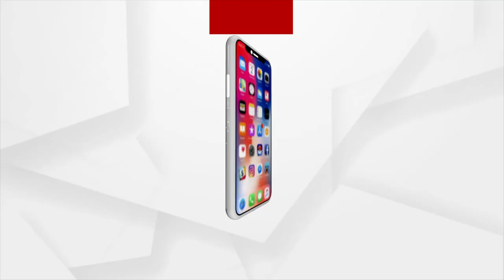Puri: Supervisor in Vigilance Net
Supervisor in Vigilance Net in Puri.